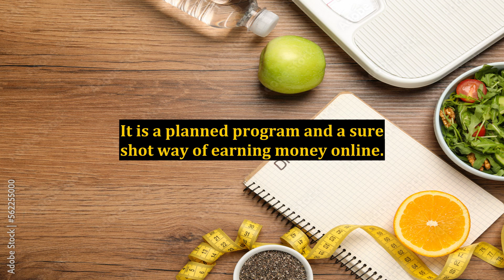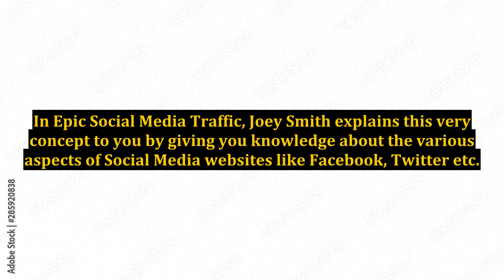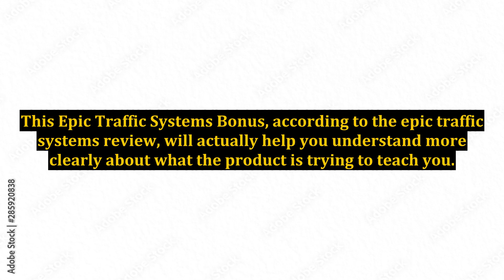Epic Traffic Systems Review